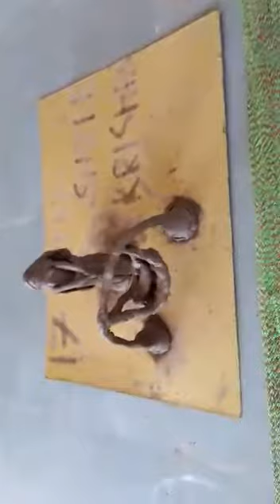Clay modeling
National uni fest, sardarkrishinagar dantiwada agricultural university